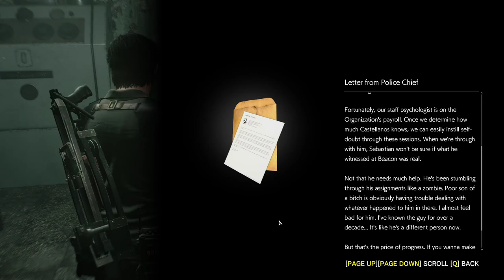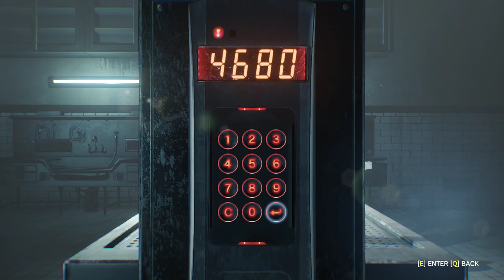The Evil Within 2 [14] Fighting Fire With Gunfire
It feels like I'm going to fight Teddy pretty soon, but I wonder what's after that. Is Myra going to be the final boss? That would feel pretty weird, but I don't know who else it could be. We'll see, I guess.

Wasn't a huge fan of it hanging at the projector, but at least there was an autosave not too long before it.

Also, it's completely obvious that Torres is the one that kidnapped Lily. They're leaning too hard on her feeling guilty for it to be anything but that. There's no other character in the game she could have wronged and have time to tell it.